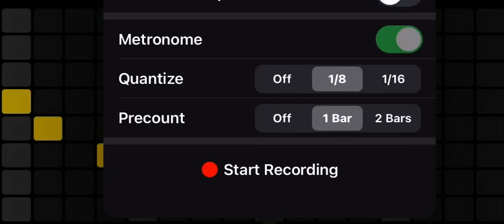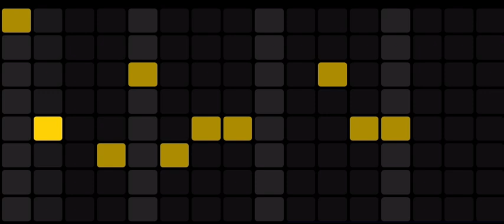TRIBALISM SURVIVALISM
COMIN’ WIT IT RECORDS 💿
2023🤟🏾💯🌹🤟🏾